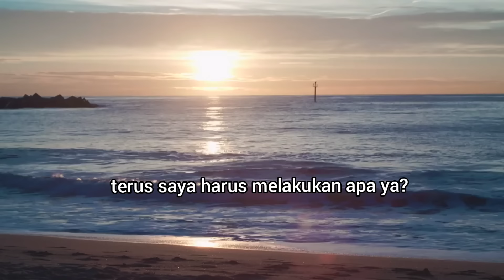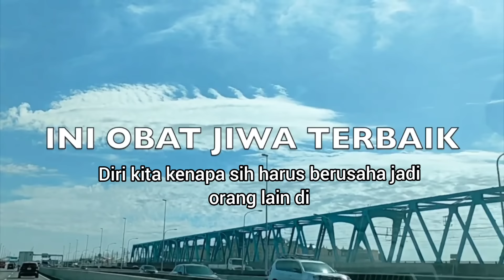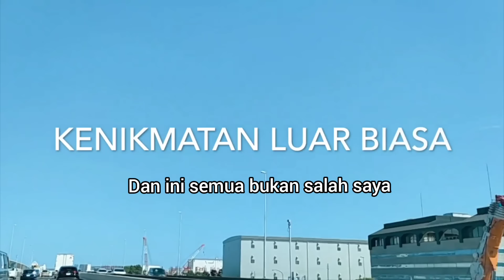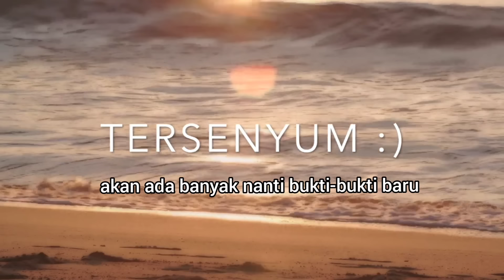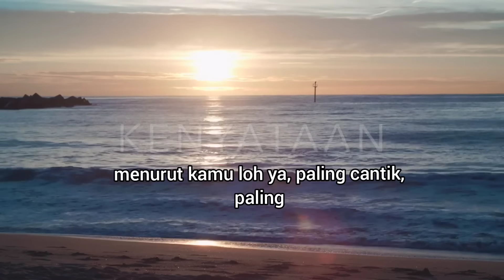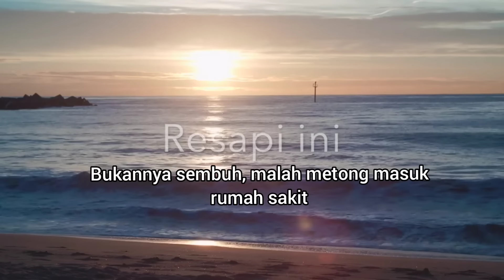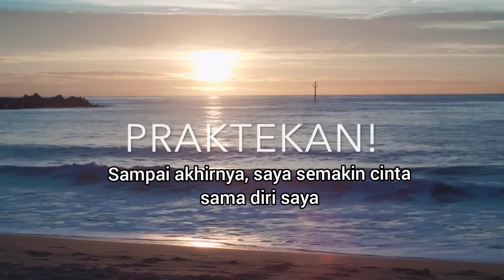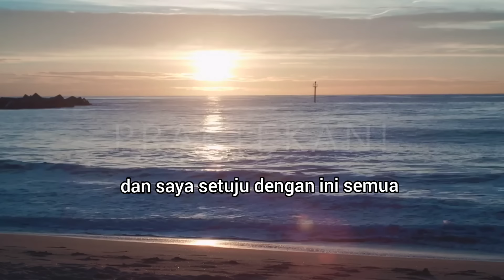Salah Gak Sih Diriku jadi si Pendiam? Si Kurus? Si Gemuk? Si Cerewet? INI OBAT NYA!!